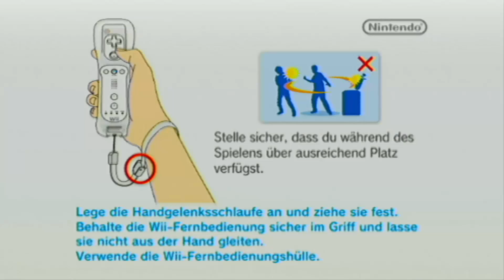Let`s Play The Legend of Zelda Skyward Sword Part 01 Über den Wolken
Release: 2011
Publischer: Nintendo